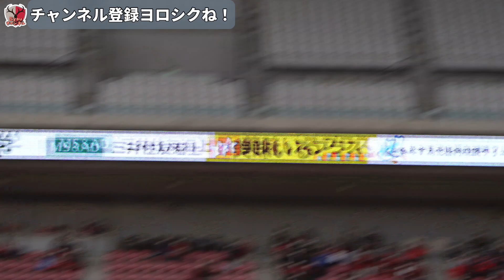【現地観戦】関川郁万 追加点 ゴールシーン！ Jリーグカップ 2022年 鹿島アントラーズ VS ガンバ大阪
最高だぜ 郁万！

鹿島アントラーズ好き・サッカー好きな方

SNSのリンクはこちらにまとめました！

使用機材
a7iii